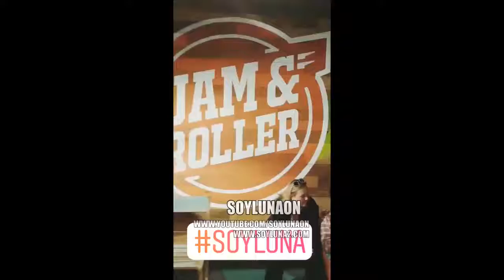Soy Luna 3 Participación de Dove Cameron y Sofia Carson